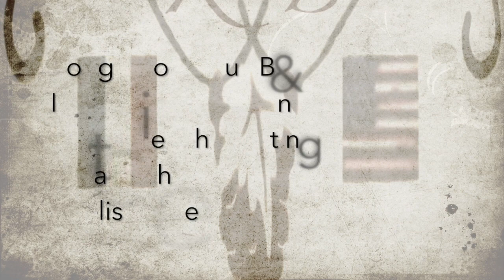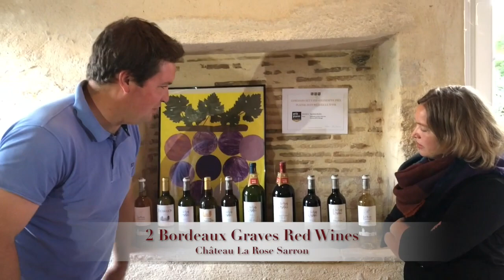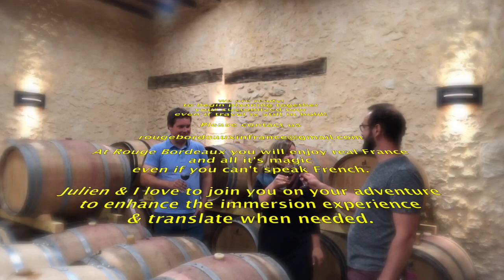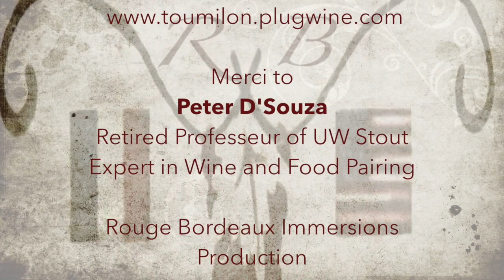Wine & Food Pairing 4! Bazas Beef & Château La Rose Sarron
Visit Chateau La Rose Sarron and enjoy a virtual meal with us in the vineyards!
We can't wait to invite you here in beautiful Graves wine country in the near future!
We can't wait to start planning your adventure with us!